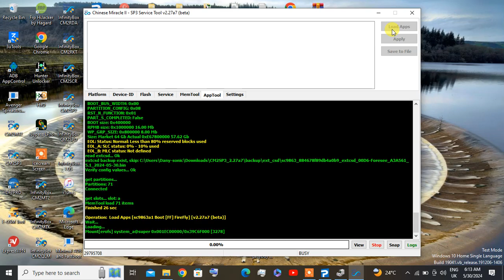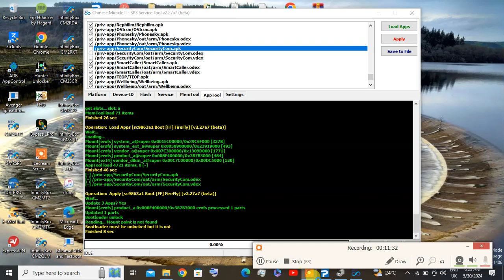ADMIN APP REMOVE BY CM2SP3 DANY SONIC